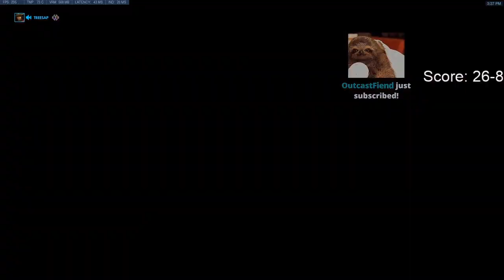Overwatch - Kabaji Popping Off on Echo & Hits Diamond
Kabaji plays with new acc, unranked to gm with echo only finally hits diamong

Kabaji Sensitivity:
4 in-game, 800 DPI (same for all heroes). 38 (Widow & Ana scope), 51.47 Ashe scope. Arm aim and wrist for small adjustments.